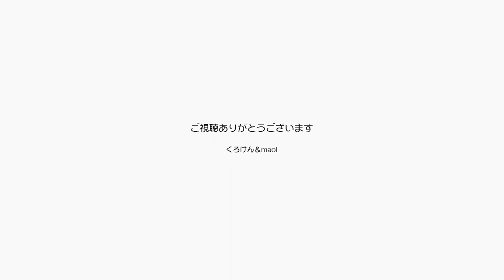ポンちゃんの雛祭りです！可愛く育った姿をご覧ください【Jean & Pont 2776】2022/3/3 保護猫ジャンけんポン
3月3日はももの節句、ポンちゃんのお祝いです。
健やかに可愛くすくすく育って最近はよく甘えてくれる様にもなりました。
パパとママの手作りの雛人形は３年前に作ったものですね。
来年のために３人官女を作りますか。